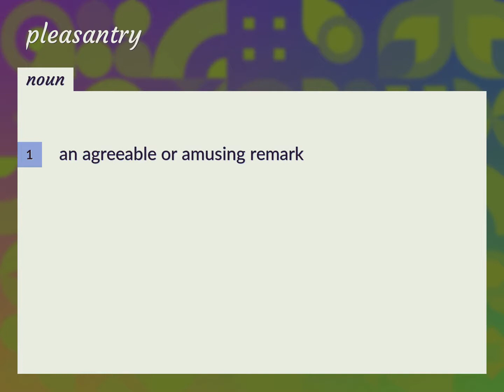Pleasantry | meaning of Pleasantry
What is PLEASANTRY meaning?